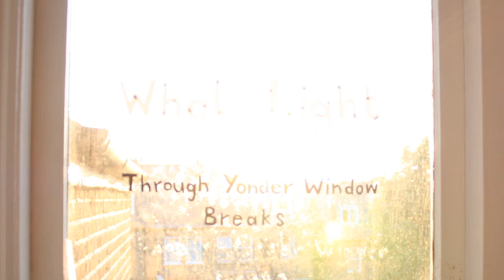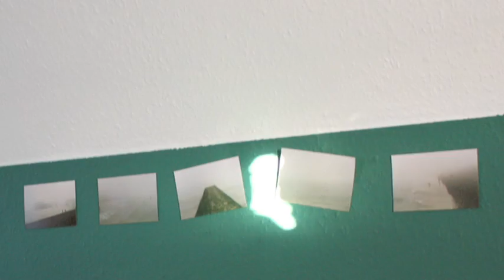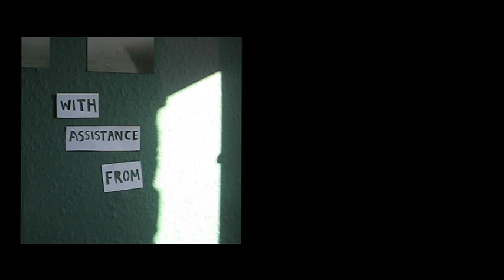What Light | Future Shorts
Dir: Sarah Wickens / 2009 / UK

The sunlight cast through a bedroom window breaks free and takes on new shapes as it journeys around the room.

RCA 2009